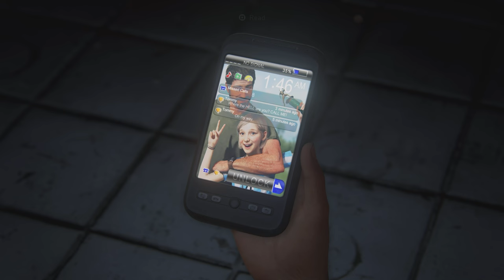Hometown / The Last Of Us Part 1 / Part 1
This is part 1 of my first playthrough of The Last Of Us Part 1

Completely rebuilt from the ground up using Naughty Dog’s latest PS5™ engine technology with advanced visual fidelity, fully integrated DualSense™ wireless controller features and more.

Experience the emotional storytelling and unforgettable characters of Joel and Ellie in The Last of Us, and explore the events that changed the lives of Ellie and her best friend Riley forever in the critically acclaimed prequel chapter, Left Behind.